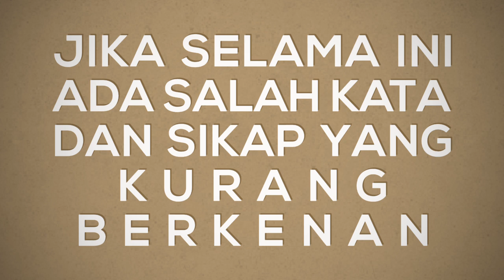Mohon Maaf Lahir dan Bathin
Mari Menyongsong Ramadhan dengan Hati yang Fitri